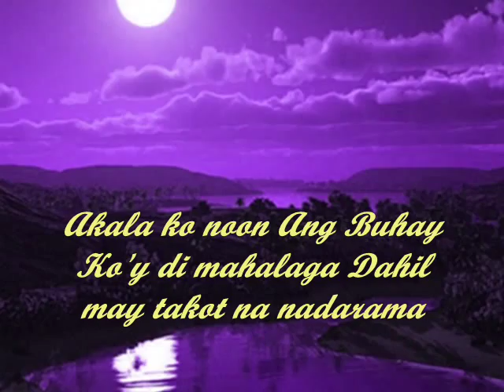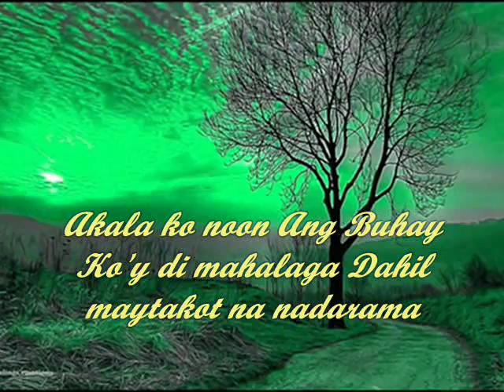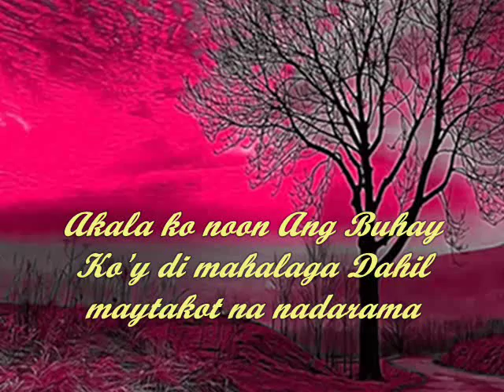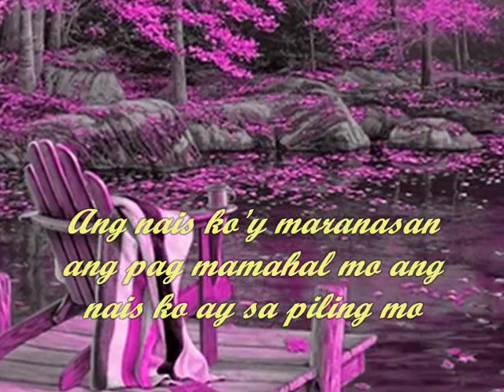" Nais Ko'y Sa Piling Mo " by Allan Tapion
Ang Sarap Kapag Kapiling ang Diyos
Pag Palain Tayo ng Panginoon Jesus...
         Amen...